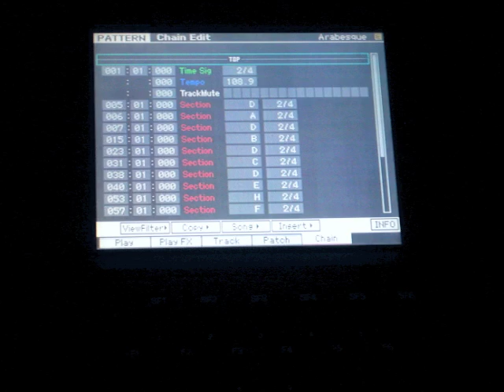Arabesque - 21'st Century Version.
Original song is Arabesque by (Johann Friedrich Franz) Burgmüller

Performed on Motif XF8. This is a remix of a classical song. Classical songs are boring until they become remixed with some awesome synthesizer sounds. I programmed the Motif to play the music so it was not exactly my fingers playing it live but telling it how to perform it since the Motif is a workstation... I arranged the instruments and settings and put a new spin on this old song. I kind of think this song gets catchy after the edit.